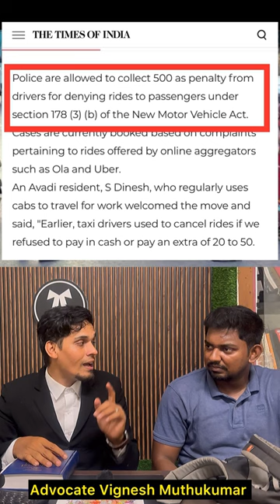🛺Auto Cab Booking ❌Cancelled தமிழ்நாடு Legal Remedy in Tamil